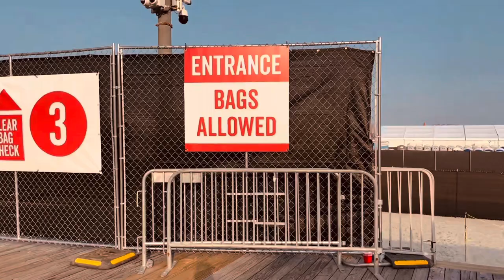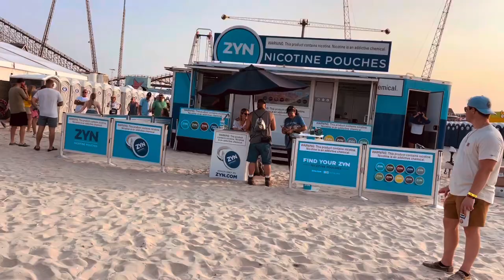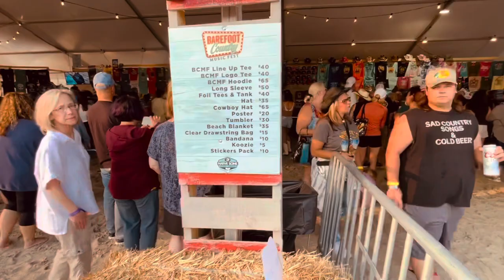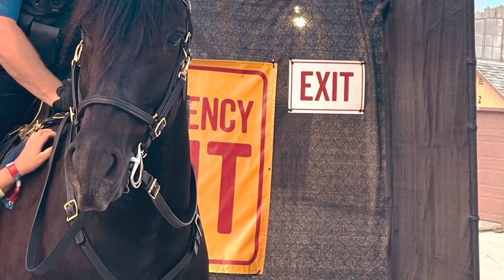BAREFOOT COUNTRY MUSIC FEST JUNE 15 2023:DAY ONE WILDWOOD NJ!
The first day of the festival in wildwood nj!

ALL FOOTAGE COURTESY OF THE BFCM IN WILDWOOD NJ!